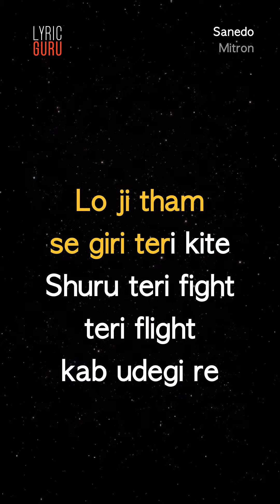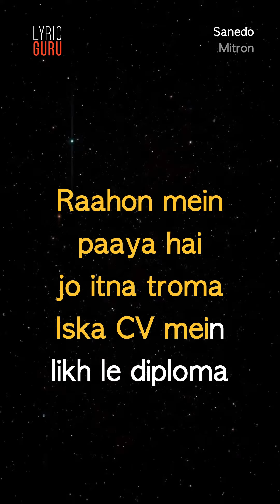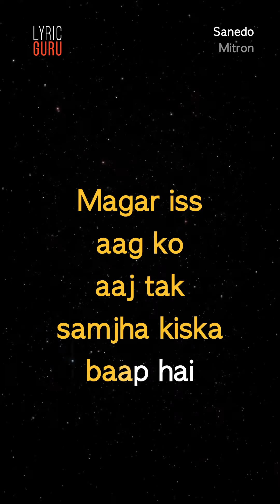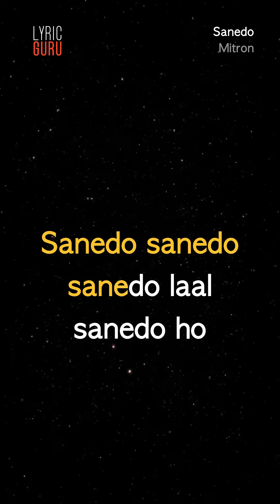Sanedo - Mitron|Official Bollywood Lyrics|Darshan Raval|Raja Hasan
Groove to the coolest rendition of the famous Gujarati folk track Sanedo recreated by Tanishk Bagchi and voiced by Darshan Raval & Raja Hassan.